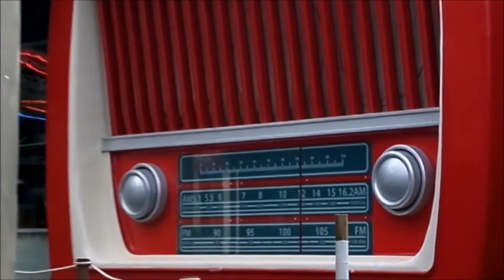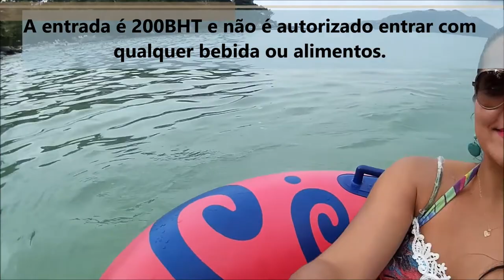Dicas Paradaise beach/Tailândia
A entrada é 200BHT p.p. e não é autorizado a entrar com qualquer bebida ou alimentos.

Endereço= 109, Muen-Ngern Road, Patong, Kathu, Phuket 83150, Tailândia

REDES SOCIAS=